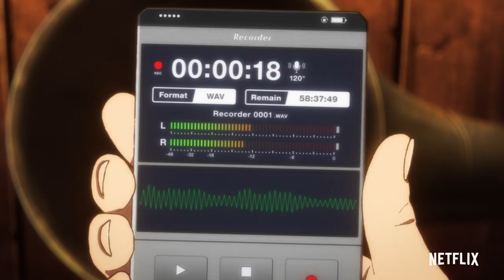GODZILLA SINGULAR POINT Teaser Trailer 1 (US/English)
English teaser trailer for the US release of GODZILLA SINGULAR POINT. Video courtesy of Netflix Japan.